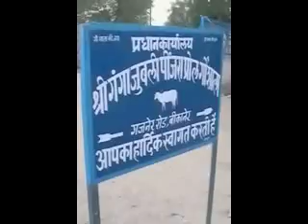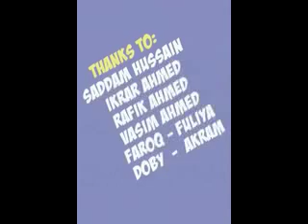Ryan and the Saddam Hussain Gang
My new research assistant, Saddam Hussain, helps me solve 7 missions as we tour the city of Bikaner.